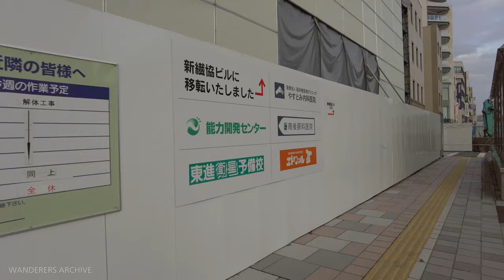福井駅周辺を自転車で Slow Cycling around Fukui Station, Dec 2021 [4K]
1:07 福井県立高志高校 Koshi High School
6:25 アオッサ AOSSA
8:12 福井駅 Fukui Station
11:09 ガレリア元町 Galleria Motomachi
12:21 北の庄通り Kitanosho Street
17:48 福井市１００年時計 Fukui 100 years clock
17:56 だるまや西武 Darumaya Seibu
25:35 中央公園 Central Park
28:41 中央大通り Central Big Street
32:14 福井駅西口広場(恐竜広場) Fukui Station West Gate Square (Dinosaur Square
34:19 JR福井駅自転車駐車場 Bike Parking

Weather: 14 / 10 °C Passing clouds